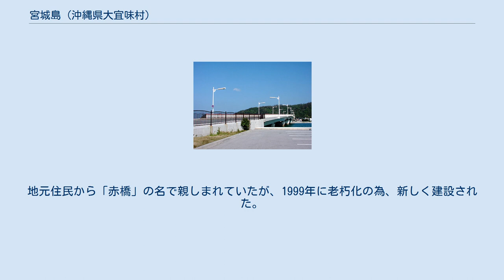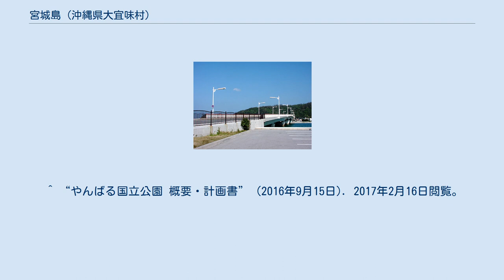宮城島 (沖縄県大宜味村)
宮城島（みやぎじま、みやぐすくじま）は沖縄県の沖縄本島北部に入り込む塩屋湾上にある島で、沖縄県国頭郡大宜味村に属する。
 塩屋湾の西側の湾口部にある島で、島の西側は東シナ海に面し、島全体が沖縄海岸国定公園に指定されていたが、2016年に新設されたやんばる国立公園に移管された。
島の北側と南側は沖縄本島に挟まれており、北側には塩屋大橋、南側には宮城橋が架かっており、徒歩や自動車で沖縄本島との往来が可能である。
 琉球王国時代には、渡し船で沖縄本島と往来していた。
後に塩屋湾を一周する道路が完成したが、1937年に宮城橋、1963年には塩屋大橋が開通した。
塩屋大橋が開通したことで、塩屋湾の海岸部を迂回せずに宮城島を通って大宜味村中心部と名護市を行き来できるようになり、移動距離が約8km短縮され、本島北部にとって重要な交通の要所となった。
 また、塩屋大橋は完成当時、県下最長の橋であった。
当初は銀色のアーチ橋で、その後周辺の森林と海に合うよう赤色に塗り替えられた。
地元住民から「赤橋」の名で親しまれていたが、1999年に老朽化の為、新しく建設された。
 塩屋大橋、宮城島から撮影。
 ^ 沖縄海岸国定公園区域図(保護規制図1/25000)／沖縄県 - 更新日：2016年5月9日。
2017年2月25日閲覧。
 ^ “やんばる国立公園 概要・計画書” (2016年9月15日). 2017年2月16日閲覧。
 ^ 沖縄県島しょ別面積一覧 Archived 2012年5月14日, at the Wayback Machine. ^ 宮城島 ^ 沖縄総合事務局 北部国道事務所 ^ 沖縄総合事務局 北部国道事務所 ^ 塩屋大橋